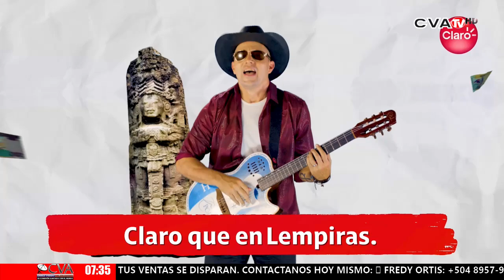Marcos Acosta actual Regidor de La Másica, apoyara como vice alcalde a Delmer Siliezar